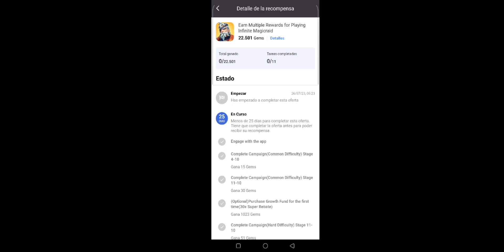ESTOY CONTENTO por el REGALO de LLAVES de PIXEL GUN 3D | enriquemovie